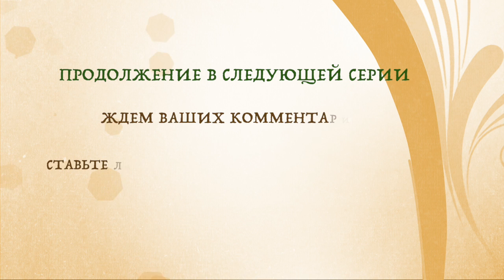Планировка БАНИ без ЗАПАР! Отличная планировка!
Планировка БАНИ без ЗАПАР!
Продолжаем серию видео по строительству бани 5,5х5 в поселке Северный. Сегодня планировка бани. На мой взгляд одна из лучших планировок для семейной бани. Себе наверное буду делать такую же!!